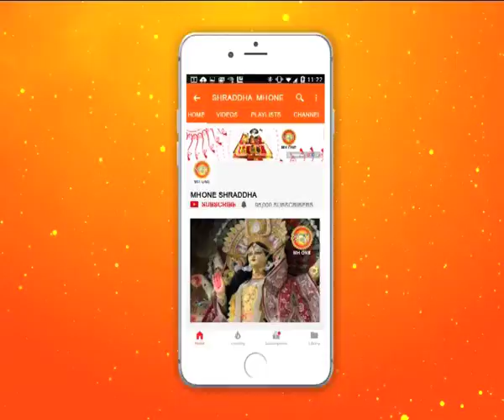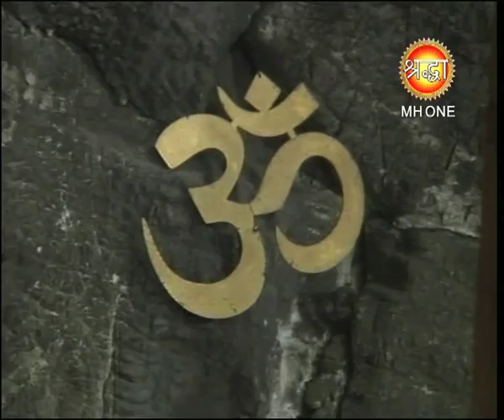शिव खोड़ी सम्पूर्ण प्रातः आरती || Shiv Khori Morning Aarti || 06 March 2019 || Shraddha MH One